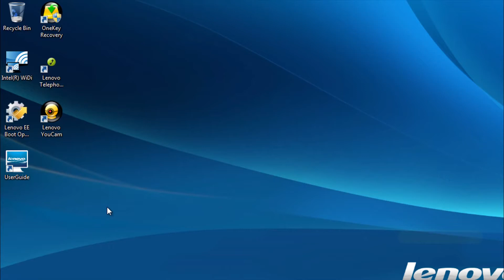Как подключить ноутбук к телевизору через HDMI. Харьков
Сервисный центр "Мегател" - ремонт мобильных телефонов, техники Apple, ноутбуков, планшетов, игровых приставок, Харьков.